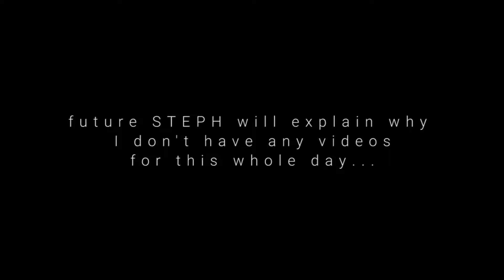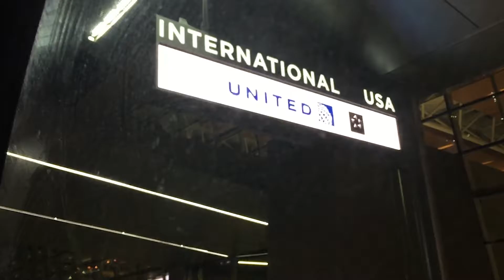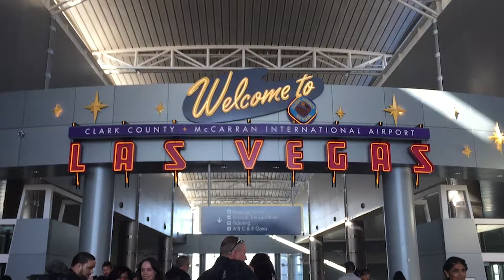WV4 // 2017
W E E K L Y  V L O G S  2 0 1 7  // W E E K   F O U R

I N S T A G R A M : @2201pm

Tame Impala - Nangs
Alicia Keys - Fire We Make
Gangways - We Out Here
Aaron Brockovich - Light